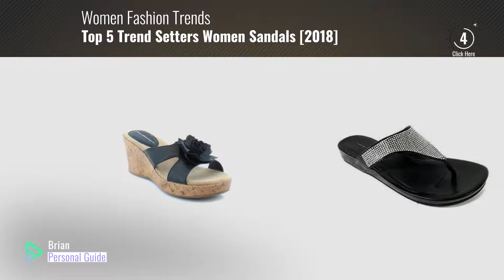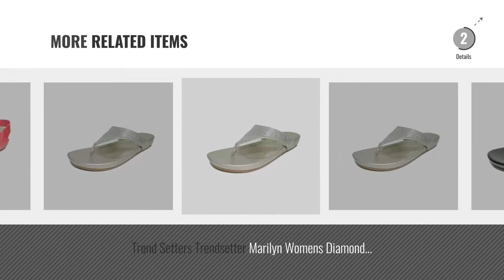Top 5 Trend Setters Women Sandals [2018]: Trendsetter Marilyn Women's Sandals & Flip Flops Black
Black Friday / Cyber Monday Trendsetter Marilyn Women's Sandals & Flip Flops Black Size 7.5 M by Trend Setters

Black Friday / Cyber Monday Trendsetter Roxxie Women's Sandals & Flip Flops Red Size 8 M by Trend Setters

Black Friday / Cyber Monday Trendsetter Marcy Women's Sandals & Flip Flops White Size 7.5 M by Trend Setters

Black Friday / Cyber Monday Trendsetter Marcy Women's Sandals & Flip Flops White Size 7 M by Trend Setters

Black Friday / Cyber Monday Trendsetter Raeanne Women's Sandals & Flip Flops Black Size 8.5 M by Trend Setters

Black Friday / Cyber Monday Trend Setters Trendsetter Marilyn Womens Diamond Jeweled Black Sandals Thong Size 9 M by Trend Setters

Black Friday / Cyber Monday Trendsetter Marilyn Womens Diamond Jeweled Silver Sandals Thong Size 6.5 M by Trend Setters